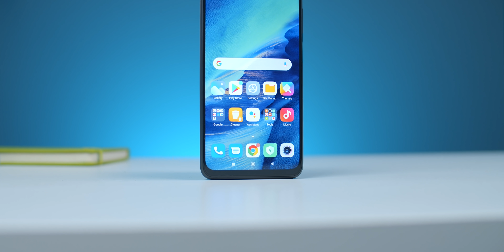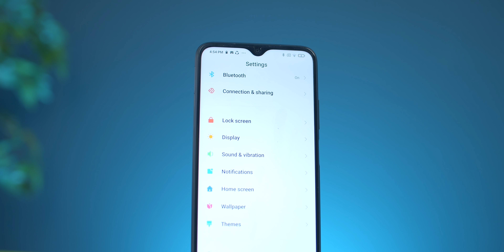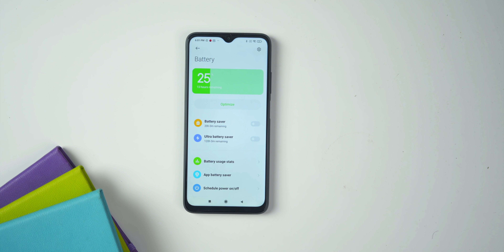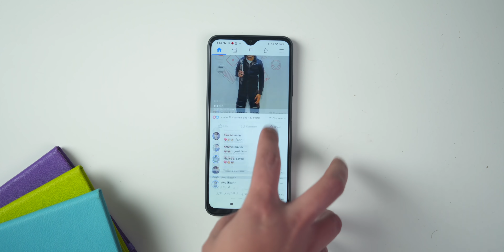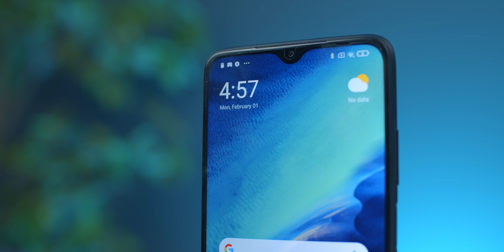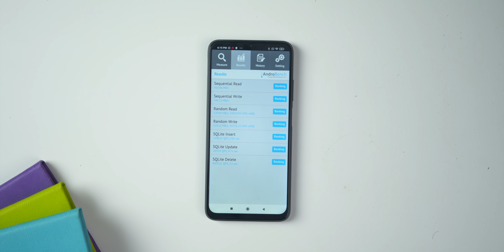و اخيرا .. افضل موبايل ب ٢٦٠٠ جنيه في اول ٢٠٢١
افضل موبايل ب ٢٦٠٠ جنيه من وجهة نظرى في اول ٢٠٢١ ..

الموبايل دة بيقدملك امكانيات ممتازة بالنسبة لسعره .. معالج سنابدراجون و بطارية ٦٠٠٠ ملي امبير و رامات و ذاكرة كبيرة مع ستيريو سبيكرز و دعم شحن سريع ..

بوكوفون ام ٣ | Poco M3 Review